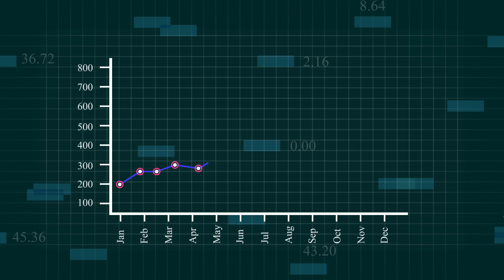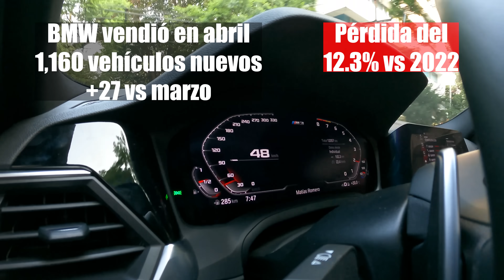Las marcas que NO VENDEN AUTOS | Rodrigo de Motoren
En este video te comparto el reporte de las ventas de autos nuevos en México, que marcas han dejado de vender autos por diferentes aspectos como altos precios, falta de stock de unidades o porque sus vehículos no son los más llamativos para algunos consumidores. Qué piensas de esto, porque crees que estas marcas venden menos y sobre todo, ¿crees que los autos bajen de precio en los siguientes meses?.